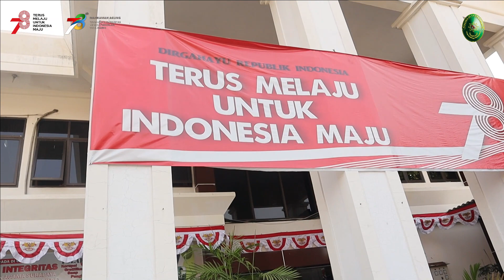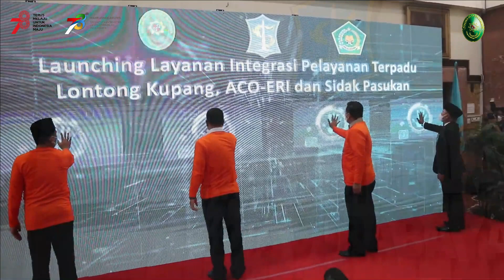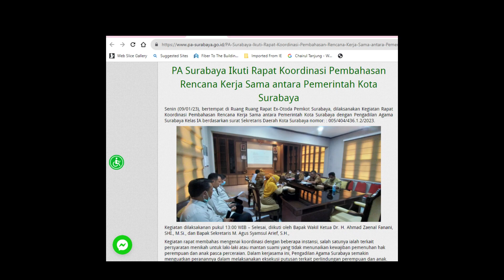Progam Unggulan Pengadilan Agama Surabaya "ACO - ERI, Lontong Kupang dan Sate Medura"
Program Unggulan Pengadilan Agama Surabaya "ACO - ERI, Lontong Kupang dan Sate Medura" merupakan sebuah inisiatif yang sangat kreatif dan unik dalam mengenalkan inovasi-inovasi di dalam lingkungan pengadilan dengan menggunakan penamaan yang merujuk kepada makanan-makanan khas Jawa Timur. Ini tidak hanya menambah kesan menarik dan mudah diingat, tetapi juga memberikan sentuhan kearifan lokal yang memperkaya budaya dan identitas daerah.